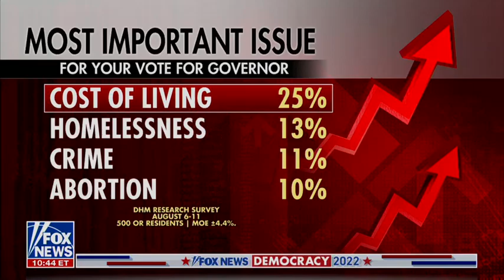Christine Drazan Joins America's Newsroom